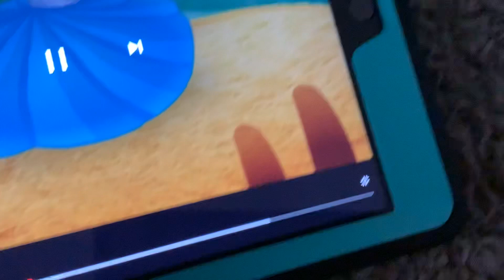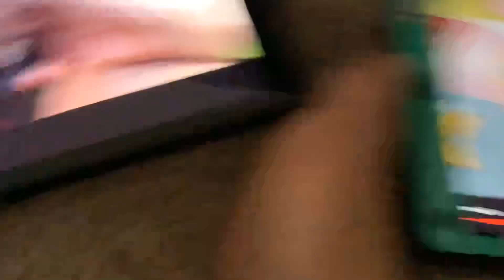March 20, 2022